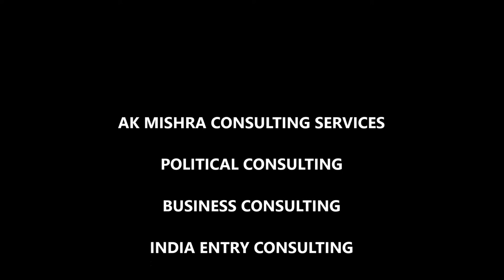KASHMIR ISSUE SOLUTIONS ? AK MISHRA POLITICAL CONSULTING || BUSINESS CONSULTING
AK MISHRA ON KASHMIR ISSUE SOLUTIONS